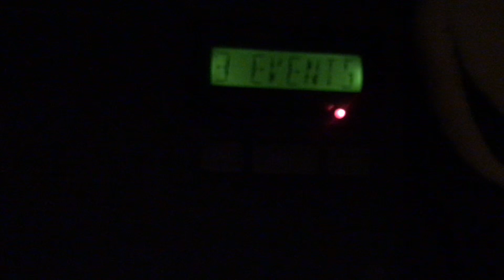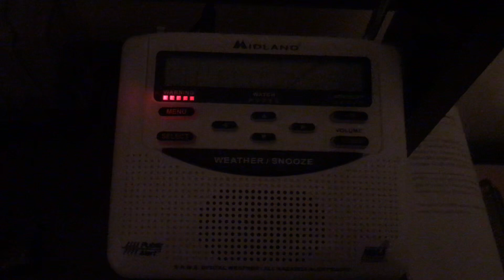⬆️ EAS Double Header (Part 1: Flash Flood Warning No. 31)